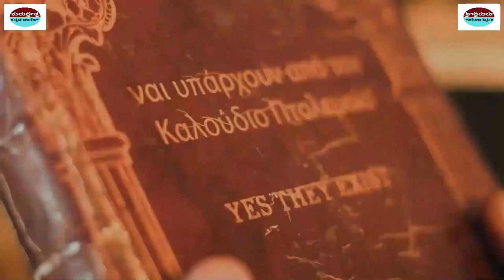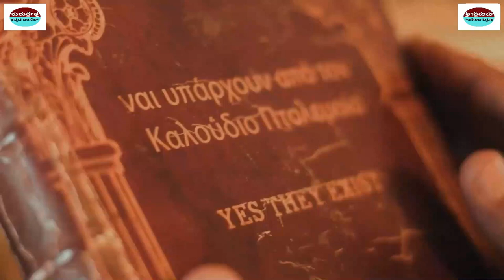3500 ವರ್ಷಗಳ ನಂತರ ಶ್ರೀಕೃಷ್ಣನ ದ್ವಾರಕಾ ಸಿಕ್ಕಿತು ..! | Dwarka Mythical City Found Under Water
A Story Of Dwaraka In Kannada
Secretes Of Dwaparayuga Dwaraka

Kannada Stories
Kannada Uniqe Stories
pouraanika naataka
pouranika kathegalu
namma ithihaasa

 unbelievable facts in Kannada interesting facts in Kannada
unknown facts in Kannada
Kannada facts
facts
interesting facts
unknown facts
amazing facts